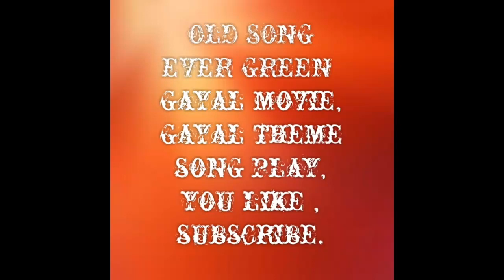ghayal theme song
I hope so you like this video friends
Thankyou